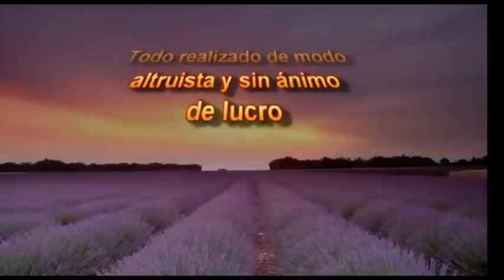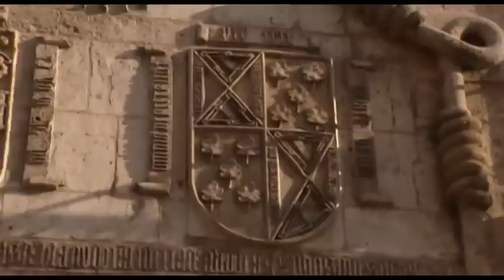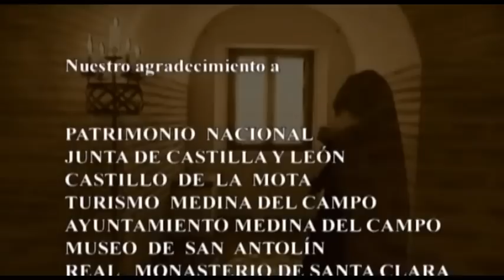Glorioso Mester - Juana La Loca